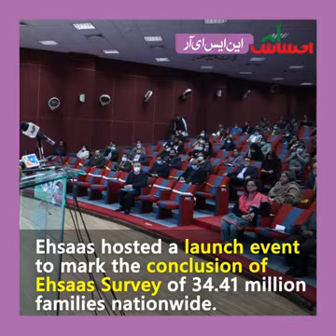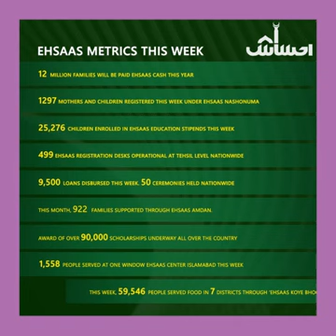Ehsaas Khabernama 3 9 January 2022 English Version